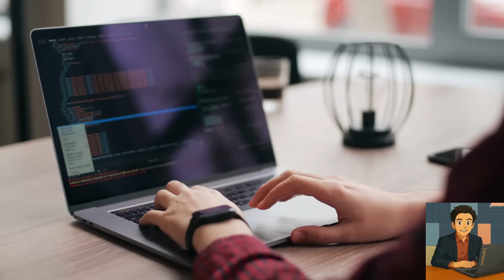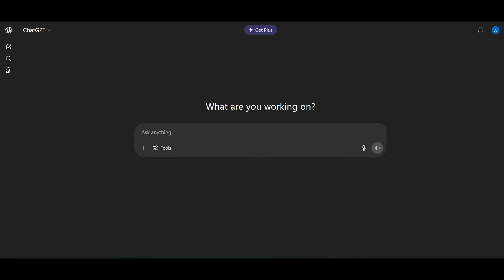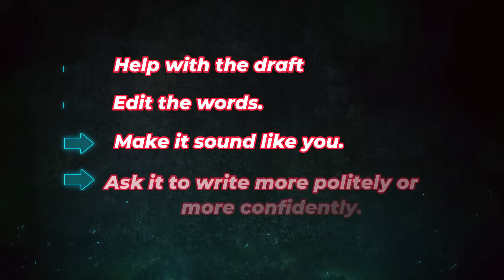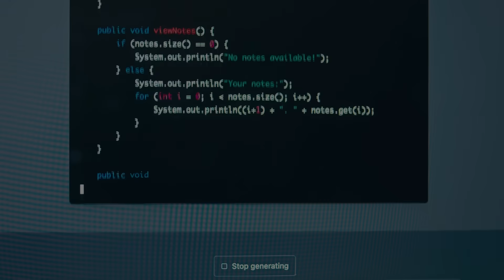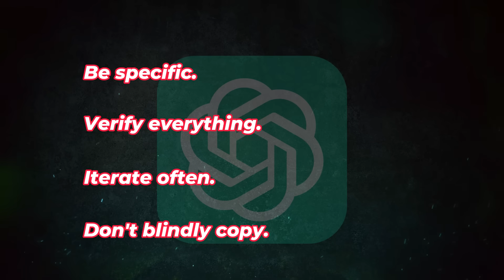Stop Making These Mistakes in ChatGPT! Here’s How to Fix It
Stop Using ChatGPT the Wrong Way! Here’s How to Fix It
Are you really getting the most out of ChatGPT? Or are you unknowingly letting it dull your thinking? 🤯

In this video, we break down the common mistakes people make with ChatGPT and show you how to use it the right way—as a thinking partner, not a brain replacement. 🧠✨

✅ Learn how to:
🔹 Avoid over-relying on AI tools
🔹 Write smarter, more human emails
🔹 Code effectively with ChatGPT’s help
🔹 Keep your creativity and critical thinking sharp

💡 Whether you’re a student, developer, or professional—this is your guide to mastering ChatGPT without losing your edge.

📌 The Real Takeaway:
AI is powerful, but your vision, clarity, and understanding are irreplaceable. It’s not humans vs AI—it’s humans + AI. 🔥

👉 Watch till the end for pro tips and real examples that will change how you work with ChatGPT forever.